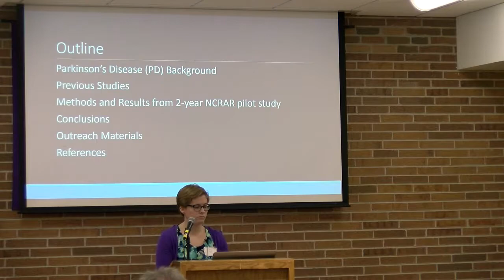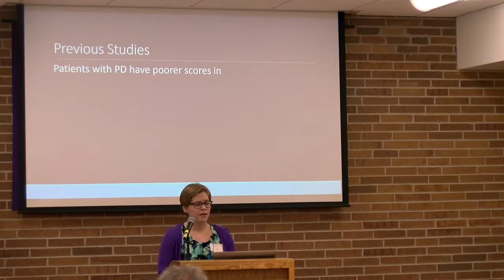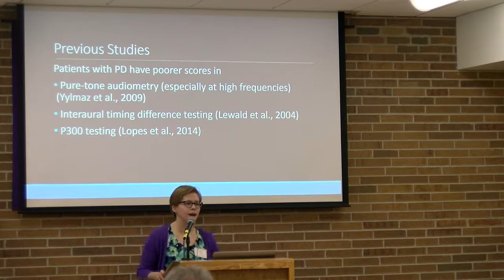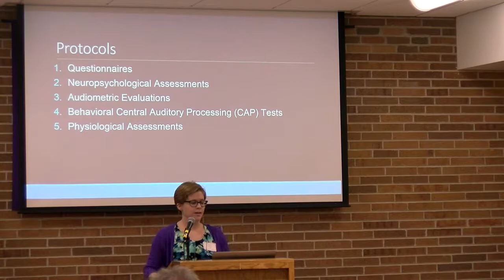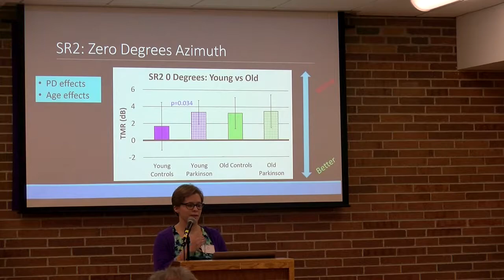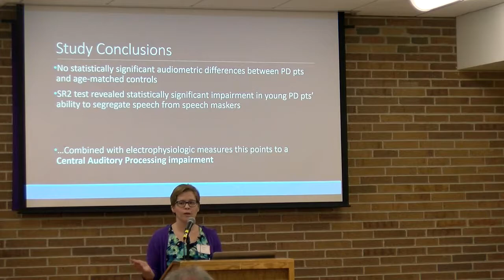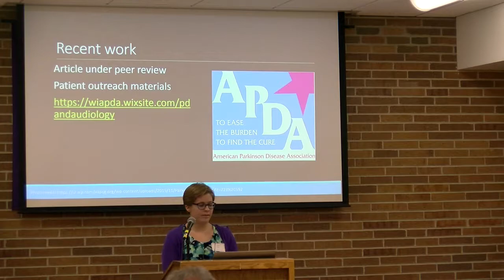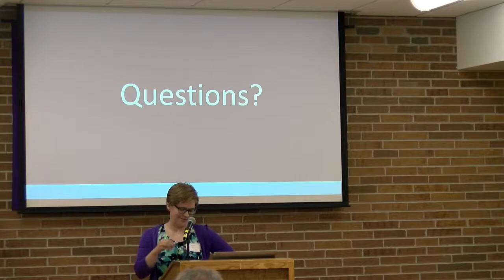Amy Riggins: Doctor of Audiology 2017 Capstone Presentation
Amy Riggins: Auditory Processing Abilities in Patients with Parkinson’s Disease
Adviser: Cynthia Fowler, Ph.D.
Committee: Amy Hartman, Au.D., Jane Elliott, M.S.

University of Wisconsin-Madison/University of Wisconsin-Stevens Point
Doctor of Audiology Capstone Presentations
Friday, May 5, 2017
Stevens Point, WI